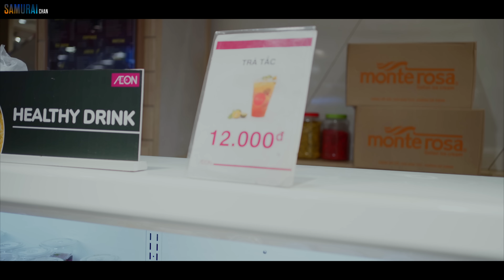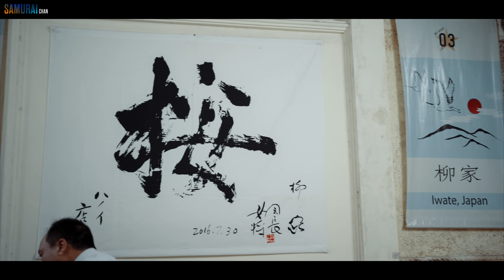結婚記念日に何をしますかw || LÀM GÌ VÀO NGÀY KỈ NIỆM 1 NĂM NGÀY CƯỚI :))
Chào mừng bạn đến với kênh Youtube chính thức của SamuraiChan - tiên phong xây dựng giáo dục tiếng Nhật theo hướng: SÁNG TẠO - ỨNG DỤNG - THỰC TẾ.

SamuraiChan Cung cấp kiến thức, kỹ năng về tiếng Nhật, liên kết ứng dụng vào thực tế, định hướng việc làm và phát triển bền vững với tiếng Nhật.
Kênh từ năm 2014 khi mình đang còn học tập và làm việc tại Nhật, mục đích ban đầu là làm những video do mình tự quay kể về cuộc sống bên Nhật. Chia sẻ những niềm vui hay khó khăn mà Du học sinh thường gặp phải. Và rất may mắn được cộng đồng mạng đón nhận. Vì thế mình quyết tâm xây dựng 1 môi trường học tiếng Nhật theo hướng Ứng dụng vào thực tế, công việc và học tập. Ở đó SamuraiChan sẽ luôn đồng hành với bạn trên con đường chinh phục tiếng Nhật.

Chúng ta giỏi tiếng Nhật - Sống với tiếng Nhật - Làm giàu cùng tiếng Nhật
Inbox để học Kaiwa ngày với mình: m.me/samurainghia
Cảm ơn nhiều vì đã xem kênh của tớ nhé!

Kết nối ngay với mình nếu các bạn thích tiếng Nhật nha♡